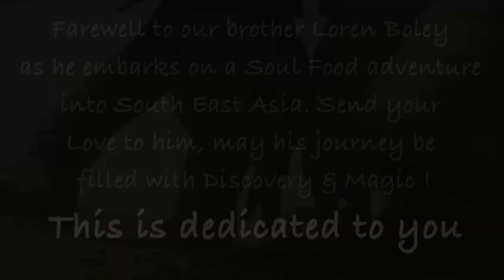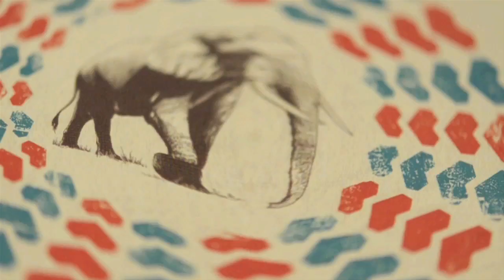Luc and the Lovingtons - Elephant Stomp @ Om Culture Center, Seattle WA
Join Luc & The Lovingtons as they rock the Om Culture Center in Wallingford for their CD release of their 2nd album, "Send My Love" with their original tune "Elephant Stomp". Edited by our great friend Sam Lewis. Blessings & beLove2012!

Shot by: Sam Lewis, Jeremiah Alexis, Jess Sandiforth, Kristina Lockard & Ryan Eastham

Edited by: Sam Lewis & True North West Productions

Audio Mixed by: 3Leaf Studio / Soleil Kelley

Live Sound: Cafe Walter Audio